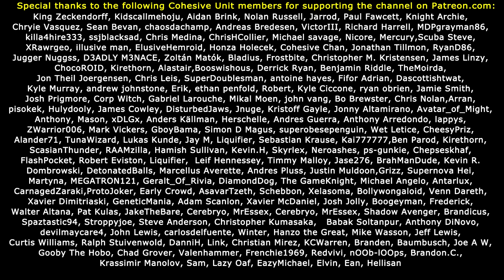GRIFFIN BOSS! The Witcher 3 PC Ultra Graphics (#5)